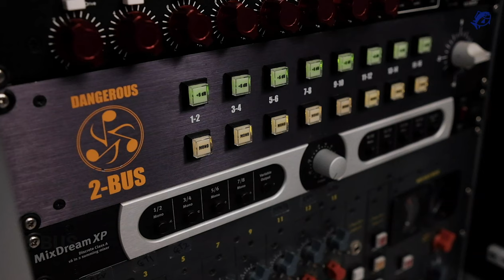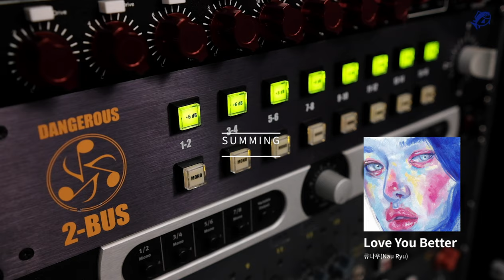Dangerous Music 2-BUS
16ch DAC = BURL B16 + BDA8x2
ADC = Antelope AMARI